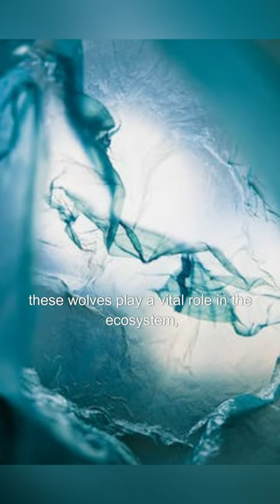Unveiling the Majesty of the Mackenzie Valley Wolf: Nature's Enigmatic Predator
The Mackenzie Valley Wolf, also known as the Canadian Timber Wolf, reigns as one of the largest and most awe-inspiring wolf species on Earth. Thriving in the remote landscapes of North America, these wolves possess a captivating allure that has intrigued wildlife enthusiasts and researchers for generations.

Our expedition begins by delving into the natural habitat and range of the Mackenzie Valley Wolf, spanning the vast and rugged terrains of Canada's boreal forests and tundra regions. We'll uncover the ecological importance of these wolves as apex predators, exploring their role in maintaining the delicate balance of the ecosystem.

Join us as we journey into the world of the Mackenzie Valley Wolf through stunning visuals and firsthand accounts from wildlife experts. We'll unravel the intricate social structures within wolf packs, analyzing their hunting strategies, communication methods, and familial bonds that contribute to their survival in the wild.

Furthermore, our exploration will delve into the ongoing conservation efforts aimed at preserving the Mackenzie Valley Wolf and its natural habitat. We'll spotlight the challenges faced by these magnificent creatures, including habitat loss, human-wildlife conflicts, and the implications of climate change on their existence.

Through in-depth interviews with biologists, conservationists, and researchers specializing in wolf ecology, we aim to showcase the latest scientific insights and studies focused on understanding and protecting the Mackenzie Valley Wolf.

Additionally, we'll celebrate the cultural significance of these wolves among indigenous communities, exploring their symbolism, stories, and historical connections within native traditions.

Our mission is to offer an immersive and educational experience that unveils the mystique of the Mackenzie Valley Wolf. Whether you're a wildlife enthusiast, conservation advocate, or simply intrigued by the wonders of nature, join us on this captivating journey to appreciate and understand the beauty and importance of these remarkable predators.

Let's discover their untold stories, witness their remarkable behavior, and champion their conservation for the generations to come.